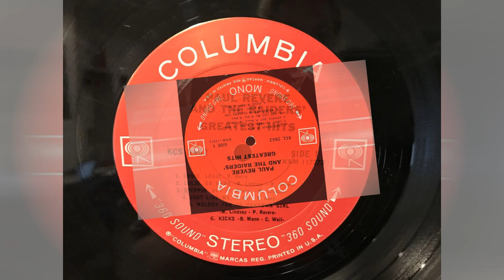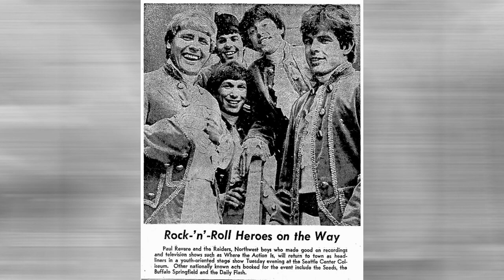Paul Revere & The Raiders – Kicks – 1966 [DES STEREO]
“Kicks” was recorded by Paul Revere & the Raiders. It was released as a single on February 28, 1966. It soared to #1 on Canada’s RPM Top Singles chart and reached #4 on the US Billboard Hot 100 chart. It was included on the band's 5th album, “Midnight Ride”, released in May 1966 in Mono & Stereo. Enjoy my unique DES [Digitally Extracted STEREO] conversion of this great mid-60’s rock classic.

Composed by Barry Mann and Cynthia Weil       Produced by Terry Melcher

Considered one of the earliest anti-drug songs, "Kicks" was composed and released during an era in which pro-hippie, pro-experimentation, and other counterculture themes were gaining popularity on U.S. FM radio stations. The song's message was consequently perceived as outdated by the emerging youth counterculture, as popular artists ranging from the Beatles to Jefferson Airplane had written songs whose themes sharply contrasted that of "Kicks". However, the song has received generally positive reviews by music critics in the decades since its release. In 2004, "Kicks" was ranked #400 on Rolling Stone's list of The 500 Greatest Songs of All Time.

Personnel on this recording:
Paul Revere & the Raiders:
     Mark Lindsay – Lead Vocals, Tambourine
     Drake Levin – 12-string Lead Guitar, Backing Vocals
     Phil Volk – Bass Guitar, Backing Vocals
     Paul Revere – Organ, Backing Vocals
Session musicians and production staff:
     Jerry Cole – Rhythm Guitar
     Terry Melcher – Producer

About the MONO mix:
The source mono mix is from a compilation CD: “Hear It Now! The Sound Of The '60s”.  It was definitely mixed for AM Radio broadcast, as the Bass was mixed far above the instruments and vocals, which I corrected during stereo mixdown. It was recorded on distorted, crappy, 1st generation solid-state junk. I did my best to add some warmth and dynamics to it.

About my DES STEREO mix:
For Mark Lindsay’s Lead Vocal, I kept him centered and added a nice crisp stereo reverb to give continuity to the stereo image and raised the amplitude 1DB. For the backing vocals, I also raised them 1DB and panned them Left, reverbing into the Right. For the Lead and Rhythm Guitars, I panned them Right, reverbing into the Left and ran a limiter on them to brighten them up. For the remaining Guitar & Keyboard, I panned them Left, reverbing into the Right. For the Drums, I panned them Left, reverbing into the Right and added low EQ to accentuate the kick drum. For the Bass, I centered it and lowered it by a whopping 4DB.

Technical Information:
I used DeMIX PRO v4.2 to isolate Mark Lindsay’s Lead Vocal, Backing Vocals, Guitars, Keyboard, Drums and Bass into 6 separate tracks. SpectraLayers PRO-7 was used for stem cleanup. Adobe Audition 2020 was used for Dynamic Range recovery, Reverb, Delay, EQ, and final mixdown. Sonic Studio’s Amarra Luxe Sound Processor was used for post EQ and upsampling. NERO 2019 Platinum used to generate the final video.

Enjoy my MONO-to-STEREO Audio Conversion of this historic rock hit by Paul Revere & The Raiders.